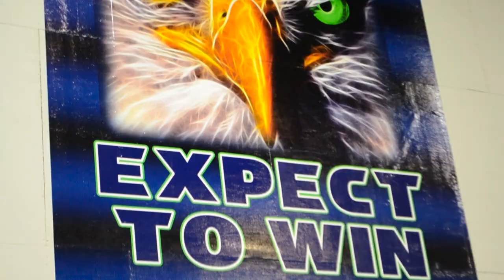Eaton High School Athletics |Hype Video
V.R. Eaton High School Athletics 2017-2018. This year, WE RISE!

Additional Tags: Eaton High School Football, Baseball, Volleyball, Basketball, Athletics, Training, Hype video, Texas Football, Friday Night Lights, Northwest ISD, Nisd, nisdtx, DJI, GoPro, Nikon, Don't mess with Texas, EHS.

*This is not an advertisment or paid endorsement for any company*

Songs:
MacPro - The Purge Siren Dubstep - Single
Petals - Miro

Filmed/Edited By: Ty Nicholson